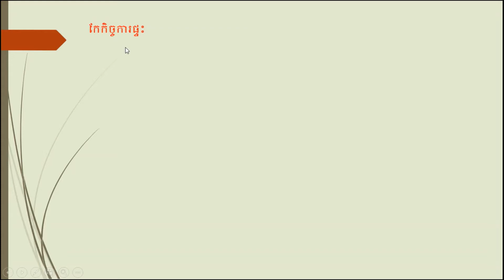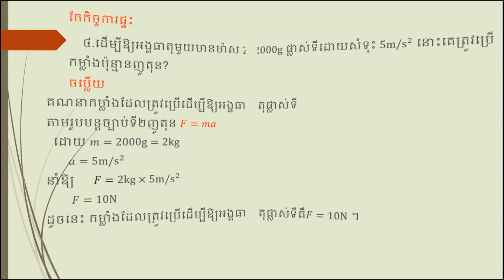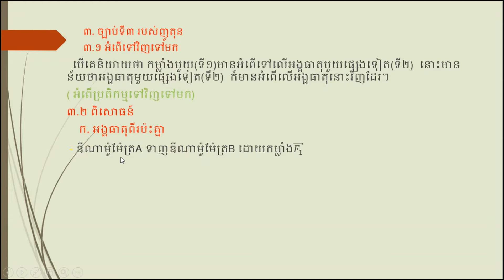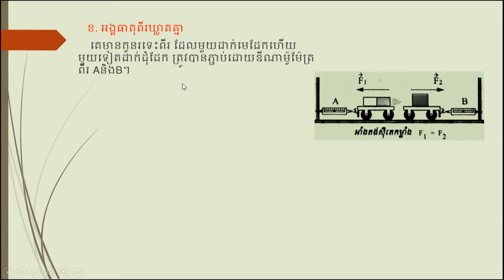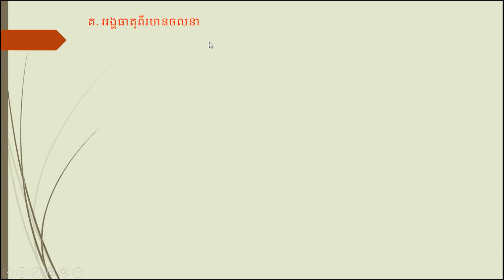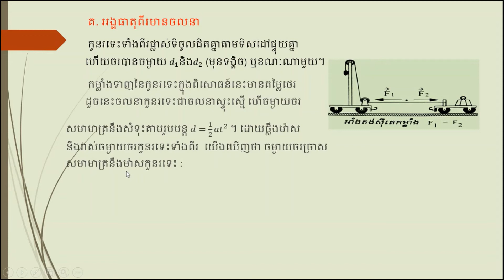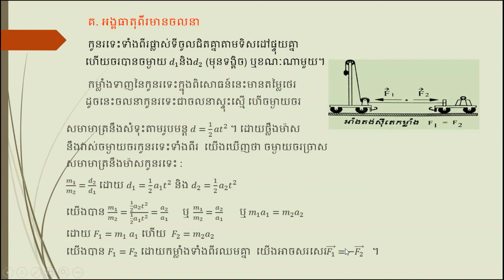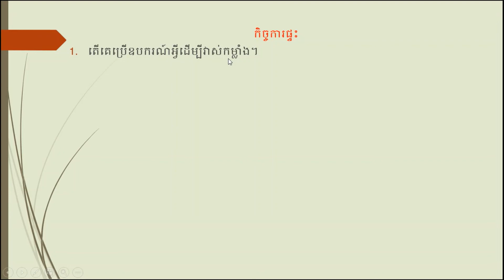រូបវិទ្យាថ្នាក់ទី៨ មេរៀនទី៣៖ច្បាប់ញូតុន​ (ច្បាប់ទី៣ ញូតុន)